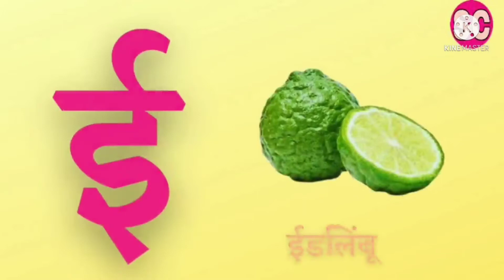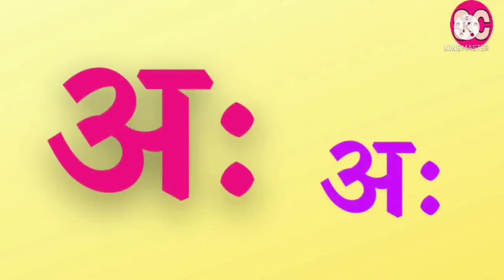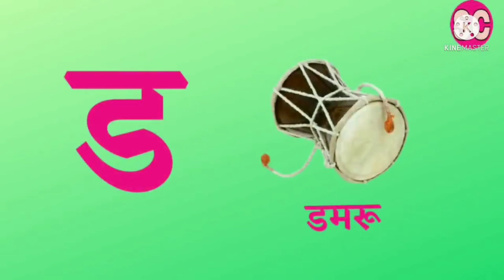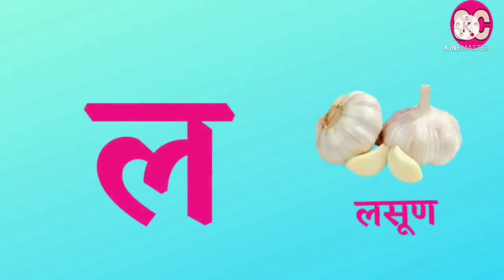Marathi Mulakshare | Marathi Barakhadi | मराठी मुळाक्षरे | Marathi Alphabets मराठी मुळाक्षरे अआ इ ई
अआ इ ई
marathi alphabets
marathi barakhadi
a aa